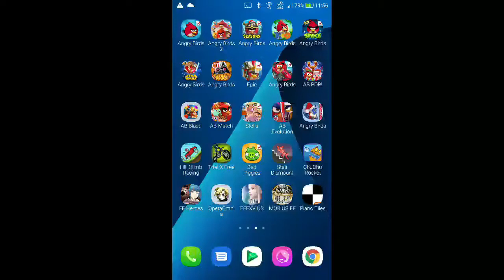DFFOO - Abyss: A Lead to the Thick of It Pt.1 [Hard] [1 Turn, Score: 1,034,459]